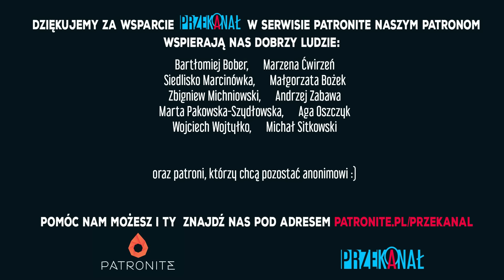MAGIEROWSKI O IZRAELU, USA I TRUMPIE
🟥  Możesz też nas wesprzeć bezpośrednią wpłatą na konto:
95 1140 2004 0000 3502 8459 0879
z dopiskiem: "Darowizna na rozwój kanału na YouTube"
🟩Możesz także postawić nam wirtualną kawę: buycoffee.to/przekanal

Marek Magierowski to kolejny gość programu PRZEpytanie. Rozmowę prowadzi Bartłomiej Graczak.

Marek Magierowski to ambasador RP w Waszyngtonie w latach 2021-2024, a były ambasador RP w Izraelu, były szef biura prasowego prezydenta Andrzeja Dudy i były wiceminister spraw zagranicznych. Przed karierą w polityce i dyplomacji był dziennikarzem i publicystą takich tytułów jak: "Rzeczpospolita", "Gazeta Wyborcza", "Do Rzeczy, "Newsweek", "Forum" czy "Najwyższy czas". Włada ośmioma językami.

Marek Magierowski i Bartłomiej Graczak rozmawiają o wyborach prezydenckich, powodach, dla których Magierowski zrezygnował ze startu, karierze w dyplomacji, konflikcie prezydenta Andrzeja Dudy z rządem Donalda Tuska i MSZ kierowanym przez Radosława Sikorskiego, sytuacji w USA, Polsce i na świecie po zwycięstwie Donalda Trumpa, a także o relacjach polsko amerykańskich oraz polsko-żydowskich.

Książkę M. Magierowskiego pt. "Dwanaście zdjęć prezydenta" zamówisz w przedsprzedaży pod tym adresem: